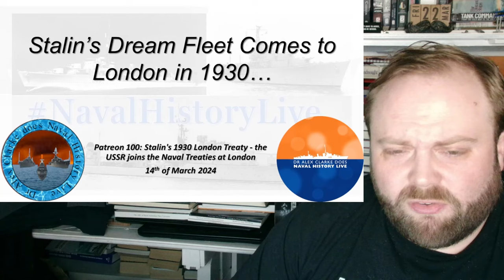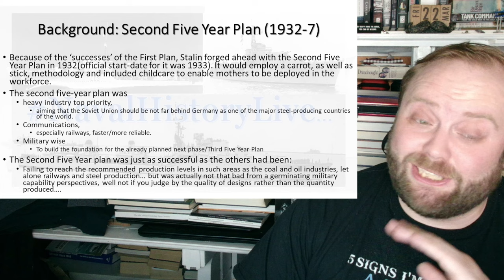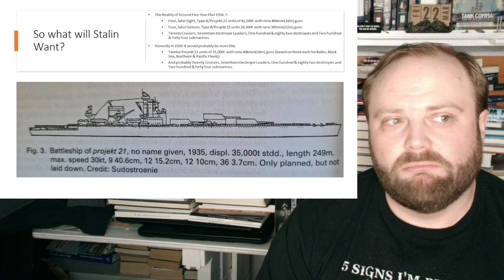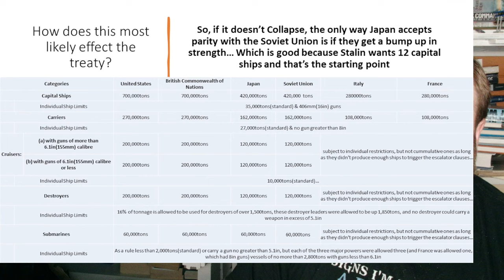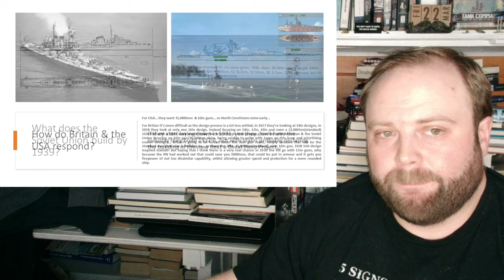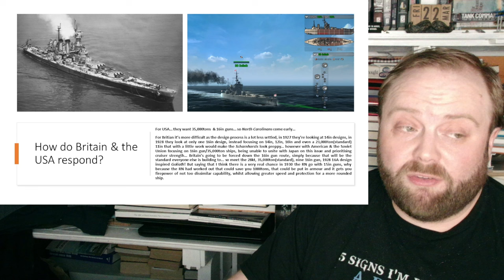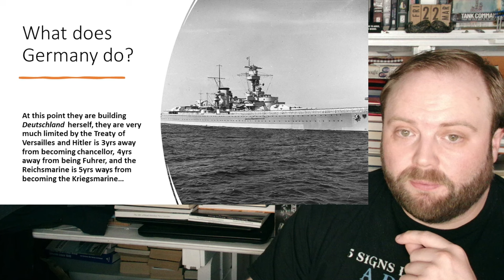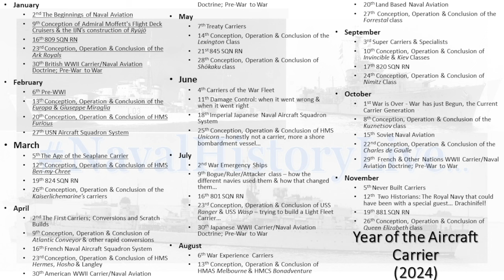The Soviet Man of Steel wants Bigs Ships: Stalin joins the Naval Treaties!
00:00 The Soviet Man of Steel wants Bigs Ships: Stalin joins the Naval Treaties!
18:00 Part 2
36:00 Part 3
54:00 Part 4
01:12:00 Part 5
01:30:00 Finale